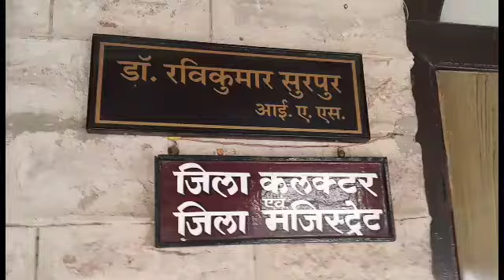Evm को लेकर pc